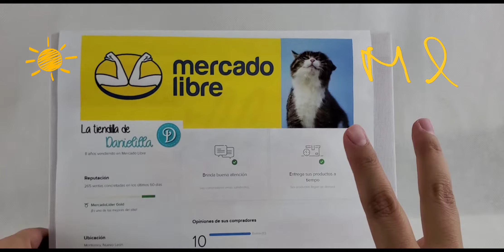Cartera Fossil Myra Multi